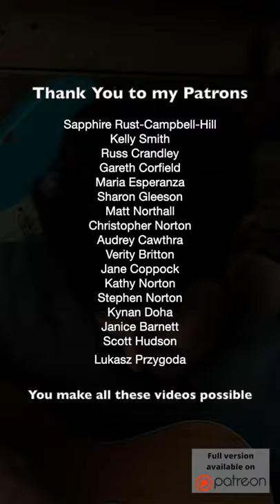Use Somebody by Kings of Leon acoustic cover by Aaron Norton